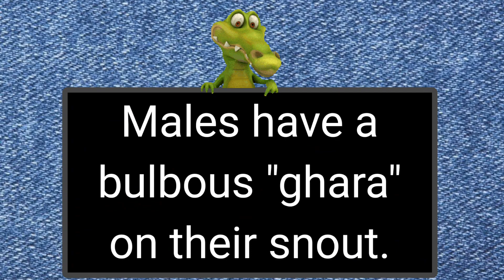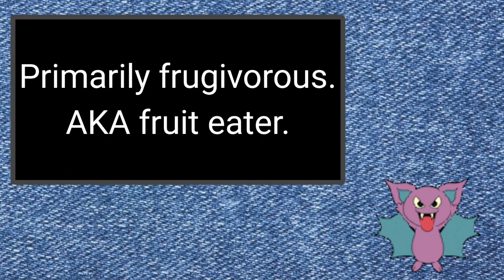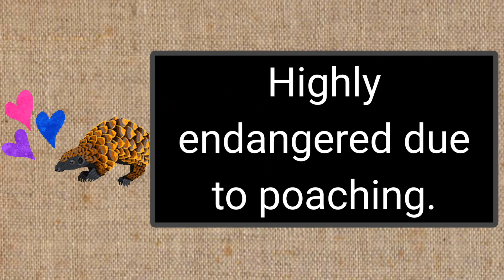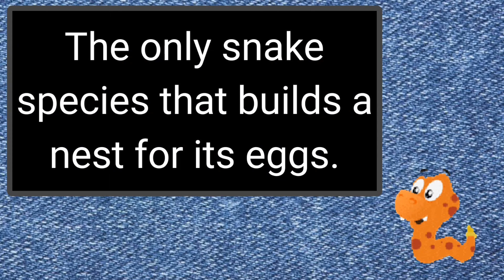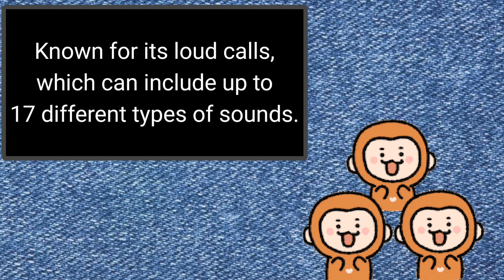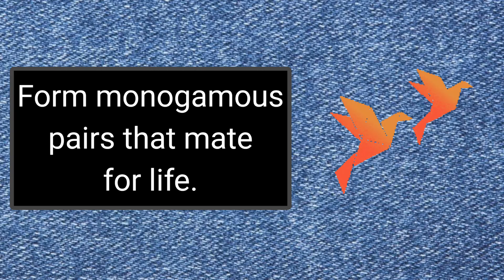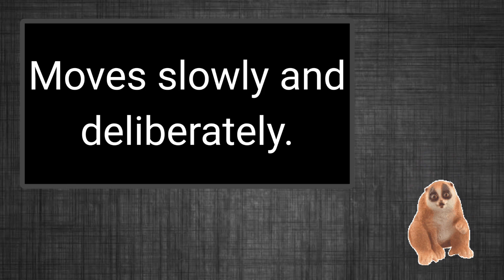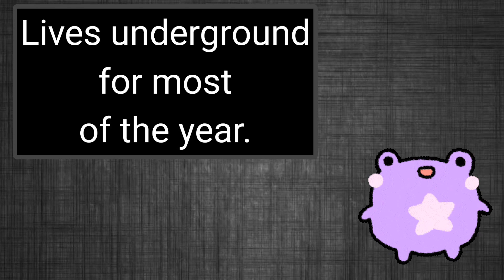India: A Hub for Bizarre Fauna.